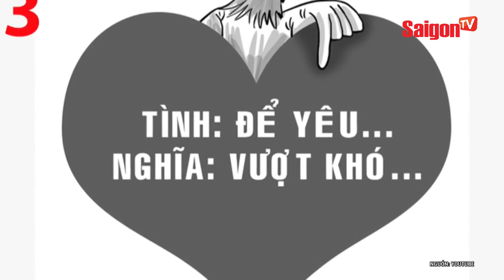Giới trẻ cưới vội vã, ly hôn thần tốc - SAIGONTV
Có người yêu nhanh, cưới cũng nhanh nên phải ra tòa ly hôn hết lần này đến lần khác. Không biết giới trẻ bây giờ có hiểu thế nào là hôn nhân và cuộc sống gia đình hay không? Hãy cùng theo dõi Thạc sĩ Tâm Lý Tô Nhi A và MC Cát Tường nói gì về vấn đề này nhé!